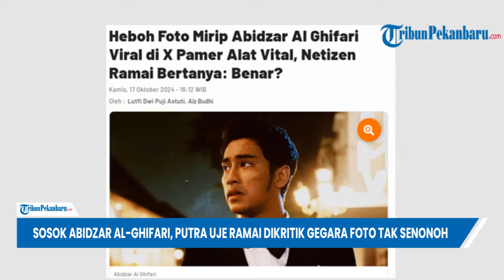SOSOK Abidzar Al Ghifari, Putra Uje Ramai Dikritik Gegara Foto Tak Senonoh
SOSOK Abidzar Al Ghifari tengah menjadi perbincangan setelah namanya trending di aplikasi X (Twitter).

Beredar foto tak senonoh yang diduga mirip Abidzar.

Dalam foto yang beredar tampak seorang pria berwajah mirip Abidzar tengah mengambil foto selfie menyamping dan mengangkat kausnya.

Terlepas tentang kontroversi beredarnya foto tersebut, nama Abidzar sudah lama menyita perhatian publik.

Putra kedua dari almarhum Ustadz Jefri Al Buchori dengan Umi Pipik Dian Irawati itu mulai merambah dunia akting setelah sang ayah meninggal dunia pada 2013.

Lalu seperti apa sosok Abidzar Al Ghifari? berikut ulasanya.

Editor Video: Didik Ahmadi